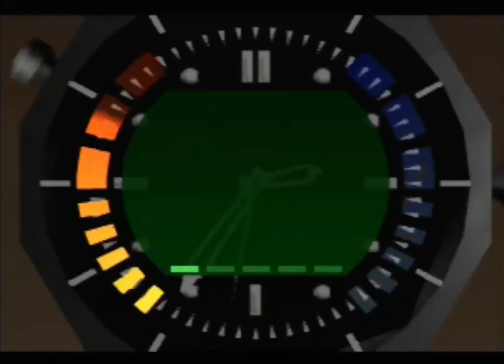Frigate 00 Agent 0:29 (all objectives failed on screen)